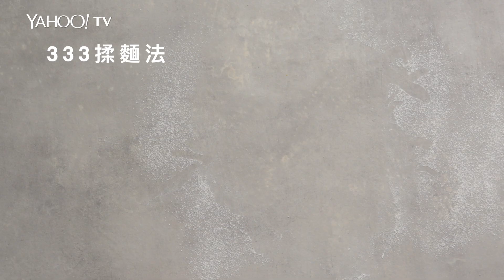讓柴魚飛！大阪燒麵包【Yahoo 小當家】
嚼勁十足的手揉麵包，搭配培根、美乃滋、海苔，再撒上因熱氣而不斷扭動的柴魚！一咬下去，食材在口中完美交融，真是太幸福啦～

想當人人稱羨的小當家？Yahoo TV APP 有上千支實用撇步等你來學哦！快來下載